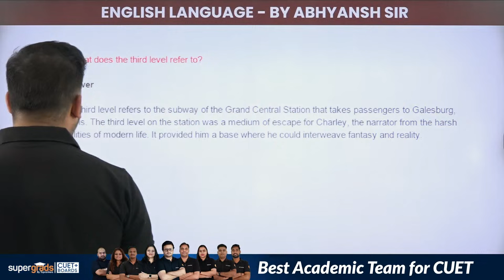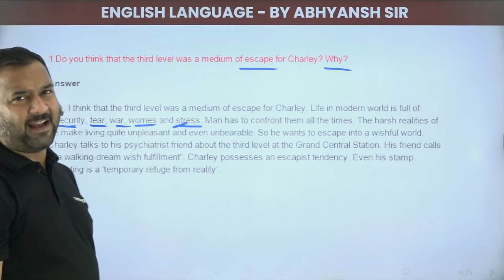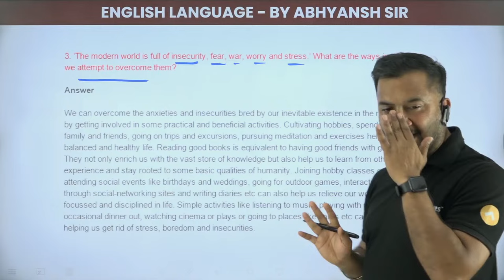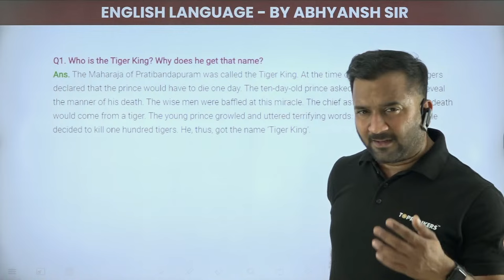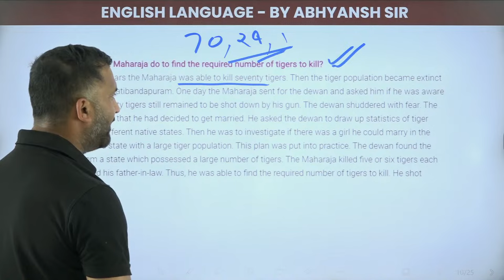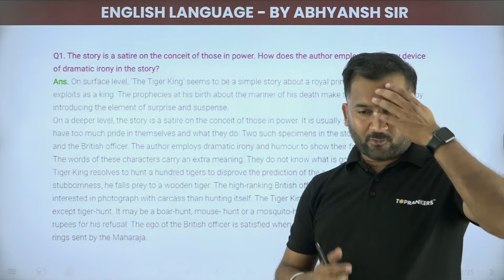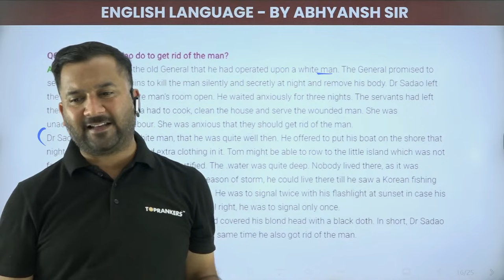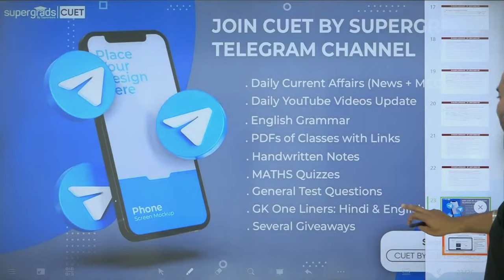Class 12 English - Vistas in One Shot (Chapter 1 to 6) | All Questions Solved | Board Exams 2024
Join us for a special live session with Abhyansh Sir, where we'll delve into a comprehensive discussion covering all questions from every chapter of the Class 12 English Vistas book. If you're a student gearing up for the Board Exam 2024, scheduled for 22nd February, this session is tailored just for you to ensure you're fully prepared to ace your English exam.

The Class 12 English Vistas book is a crucial component of your board exam preparation, and understanding the questions thoroughly is essential for scoring well.

class 12 english literature complete vistas lectures summary and questions and answers,
vistas class 12 chapters,
vistas class 12 question answers,
vistas class 12 pdf,